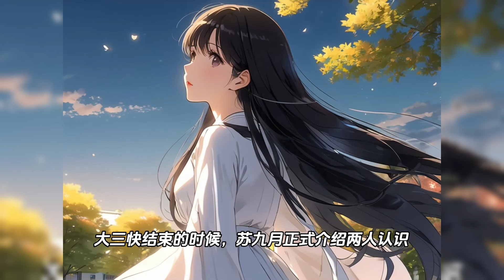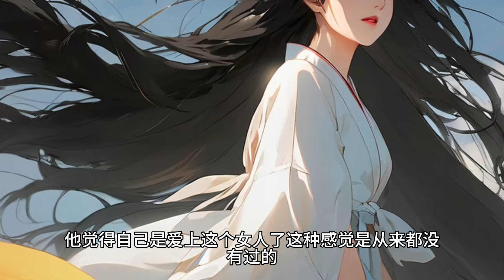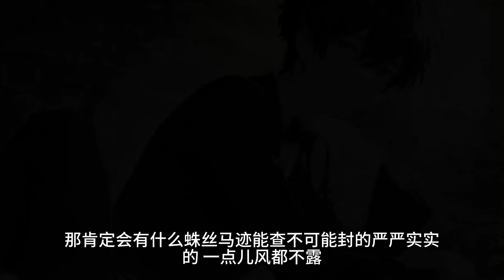（鸠占鹊巢）连我的小叔都勾引，还真是个水性杨花、不甘寂寞的女人！一口气看完